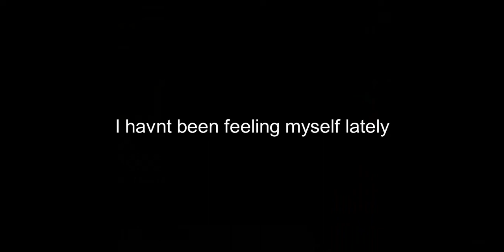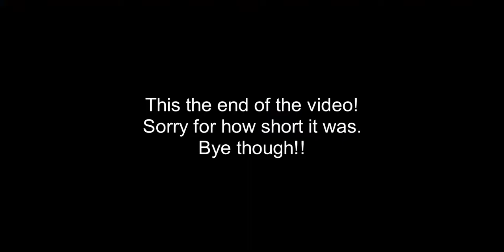Boxing Simulator 2 | Just Messing Around